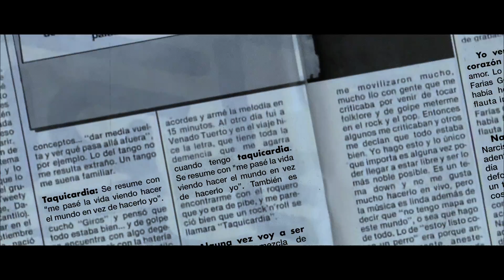Giros revisitado / Alguna vez voy a ser libre (Panorama)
Del concierto Discos Esenciales: Giros / Fito Páez (1985) en el CCK 16 de abril 2023

Concepto y dirección general: Gonzalo Aloras

Gonzalo Aloras (CP70, DX7, guitarra y voz)
Fabian Gallardo (Guitarra Schecter, sintetizador y voz)
Paul Dourge (Bajo, Minimoog y coros)
Leo Sujatovich (Matrix 12 y sintetizadores)
Juan Frattari (Batería)
Ernesto Romeo (OBXa, Yamaha DX1, DMX)
Marina Wil (voz)
Pablo Rodríguez (Saxo)
Martin Beckerman (Percusiones)
Lucas Forte (Programaciones)

Visuales: Juan Selva
Vestuario: Suki Díaz
Operador de sonido: Martin Scalise
Stage: Pablo Nieto
Diseño digital: Débora Herrera
Webmaster: Sanma
Material de archivo: Marcelo Filippo (Boxitracio), Diego D' Angelo, Eduardo Sánchez, Javier Agostinelli, Nicolás Wodner
Ingeniero de mezcla: Carlos Altolaguirre
Ingeniero de mastering: Bruno Bassi
Producción: Gerónimo Artía
Asistente de producción: Norberto Zuber